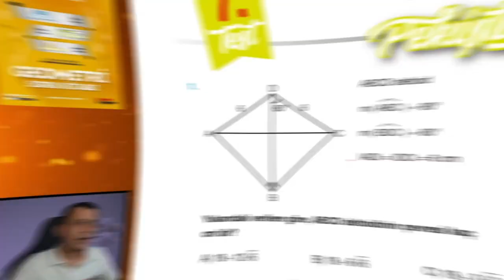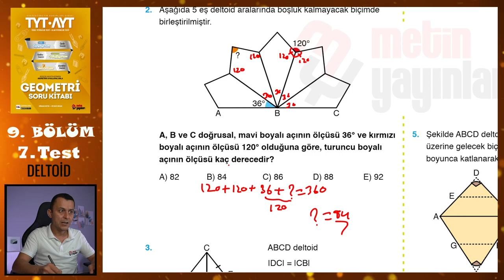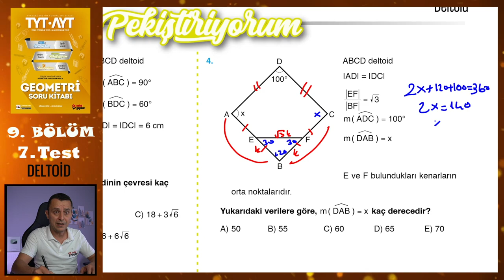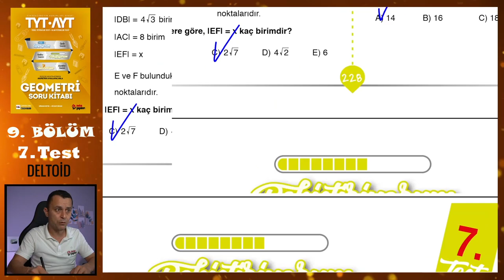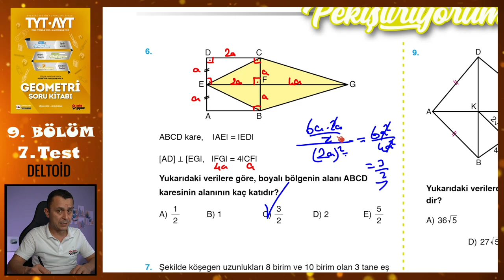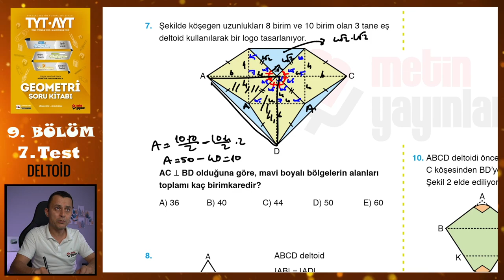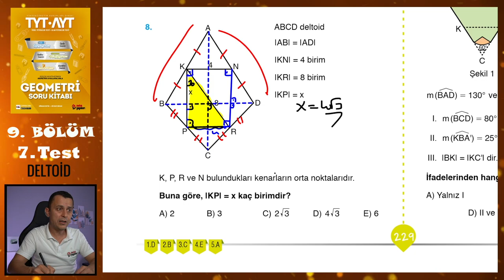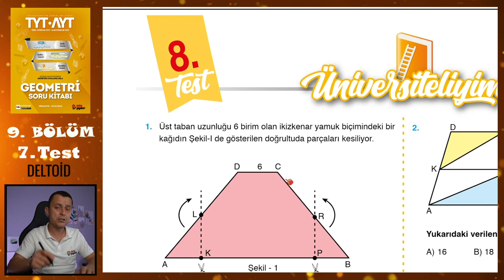7. Test | 9. Bölüm | Yamuk-Deltoid | METİN YAYINLARI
Metin Yayınları Geometri Soru Kitabındaki 9. Bölümdeki Deltoid konusundaki 7. Test'in çözümü